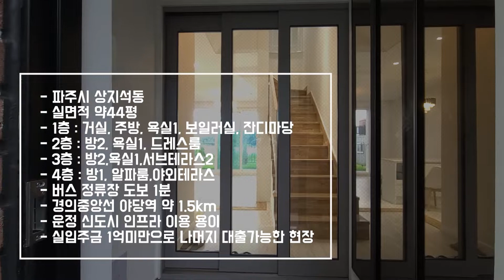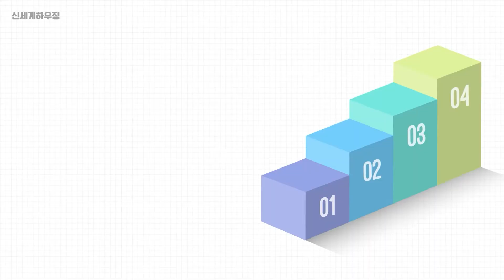운정타운하우스 복층가격의 방5, 욕실3, 잔디마당과 루프탑있는 파주 땅콩주택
매물번호 A-046

파주 상지석동

▶실면적 약44평

▶도시가스 인입

▶구조 (밑에내용은 해당영상에 맞게 내용수정)
- 1층 : 거실, 주방, 욕실1, 펜트리, 잔디마당
- 2층 : 방2, 욕실1,드레스룸
- 3층 : 방2, 욕실1,다용도실2
- 4층 : 방1,알파룸,야외테라스
- 세대별 정원 테라스 보유
- 여유 있는 주차 공간

▶옵션
- 시스템에어컨 4개,식기세척기
- 드레스룸, 붙박이장 2개, 욕조시공
- 정원테라스, 데크시공

▶특징
- 대부분의 타운하우스,전원주택은 대출이 매매가의 40~50% 정도 나오는데
- 해당 물건은 실입주금 1억미만으로 나머지 대출가능한 현장

▶생활 환경

경의중앙선 야당역 약 1.5km
스타필드 예정지 운정역 약 2km
(마을 버스 이용시 약 10분 소요)
버스 정류장 도보 1분
운정 신도시 인프라 이용 용이

안녕하세요. 신세계하우징 입니다.
허위매물이 1%도 없는 100% 실매물 광고로만 영상소개를 해드리고 있으며, 내 가족이 집을 구하는 마음으로 진실되게 안내를 도와 드리겠습니다.